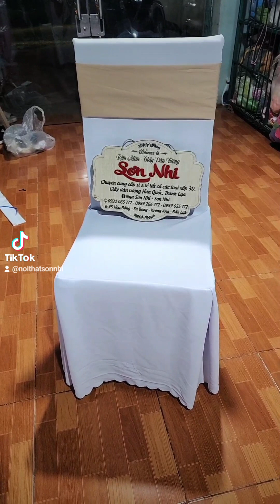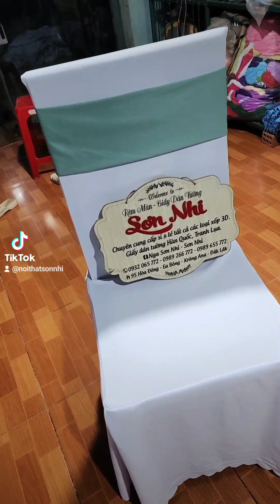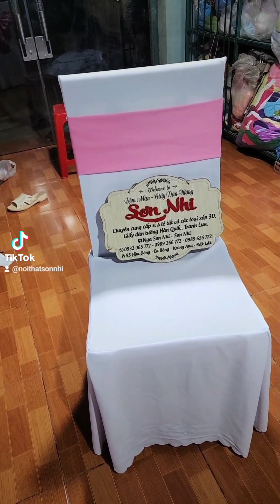23 tháng 12, 2023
Những mẫu bọc ghế , nơ ghế nhà Hàng tiệc cưới đeo đẹp nhất ĐT zalô tư vấn mẫu trực tiếp cho khách 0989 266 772_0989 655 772